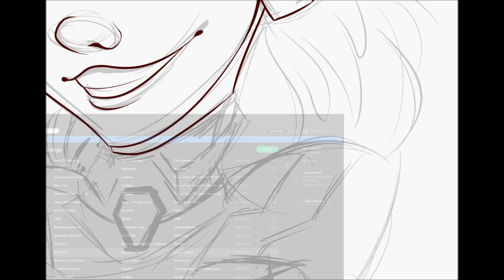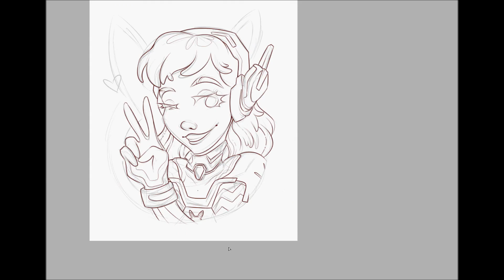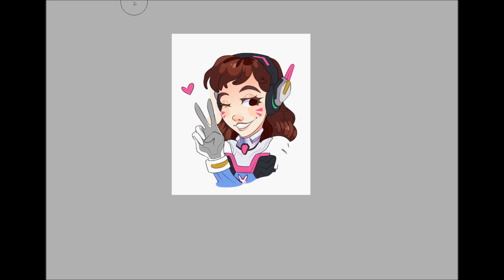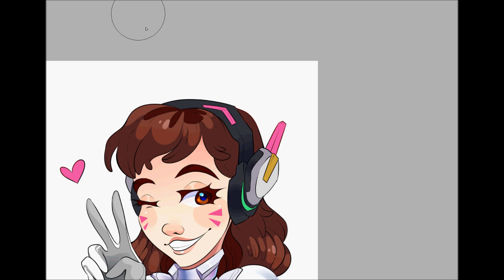Speedpaint: "D.Va"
nerf this, says the gremlin dorito child as she kills you with no remorse